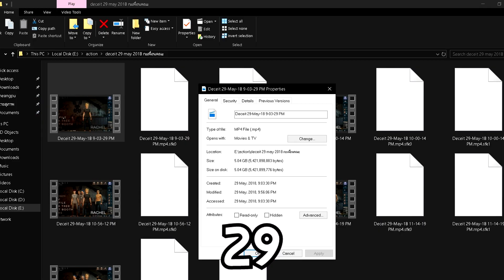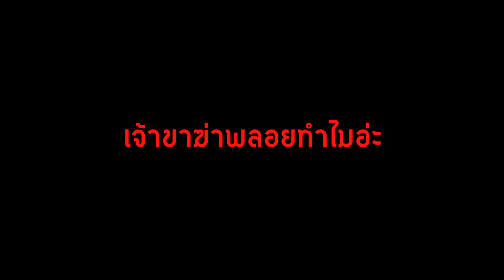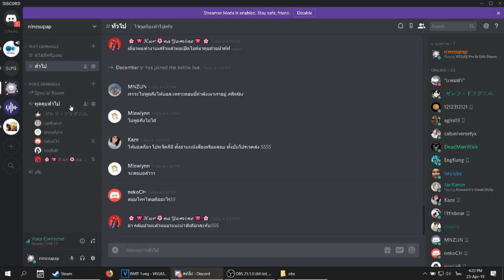Deceit นายสุภาพ feat.เพื่อนมหาลัย #1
คลิปนี้เป็นคลิปเกม Deceit ที่ผมอัดไว้เมื่อปีที่แล้วครับ ในวันนั้นผมชวนเพื่อนมหาลัยที่เพิ่งเจอกันครั้งแรกมาเล่นด้วยกัน มันเป็นงานที่ผมดองไว้นานมาก แต่ผมจะพยายามทำคลิปของ deceit นี้ให้หมด และจะไปเริ่มต้นใหม่กับอะไรสักอย่างครับ

เพลงที่ใช้
- 0:10 Dog Park - Silent PartnerYouTube Audio Library
- 0:18 Strauss - The Beautiful Blue Danube - EASY Piano Tutorial by PlutaX - Synthesia
- 0:58 Rainbow_Forest
- 1:26 plucky-daisy-by-kevin-macleod
- 1:58 Mozart - Turkish March (Hip Hop) Best Version [2016] by. Vido
- 2:26 The Streets of Cairo or the little country maid
- 3:10 ＭＩＮＥＣＲＡＦＴ　　ＣＨＩＬＬ　寛げる
- 4:16 Nichijou OST - Koigokoro wa Dangan mo Yawarakakusuru
- 5:07 My Ordinary Life-The Living Tombstone
- 5:42 Miigalovania
- 7:08 Left Bank Two (16 Bit) Renefoetsie
- 7:53 The Entertainer - Telidga Crockford
- 9:13 Håkan Eriksson - Curiosity Cabinet 2 (sneaky Musik)
- 10:32 Left Bank Two (16 Bit) Renefoetsie
ขอบคุณที่รับชมครับผม รักทุกคนนะครับ